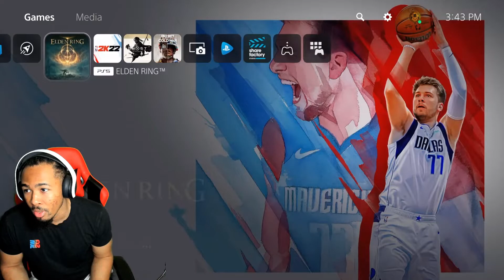Beating Margit Boss Elden Ring